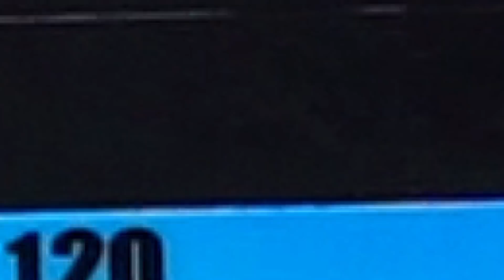Frog bubbles attack buses! l Tayo Super Rescue Team l Tayo the Little Bus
Frog bubbles are attacking the little buses! It's a pool of frog bubbles!